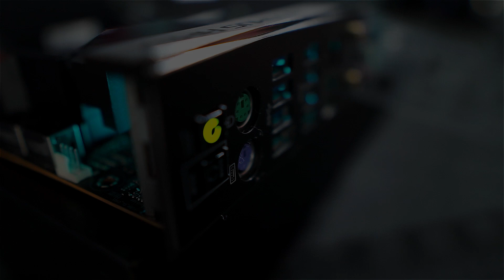Unboxing the ROG MAXIMUS Z690 APEX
And keep an eye on our other social media channels for more ROG news, giveaways, dank memes, and other cool stuff